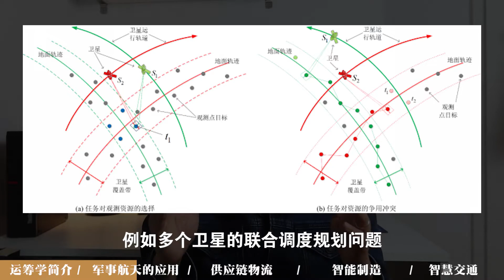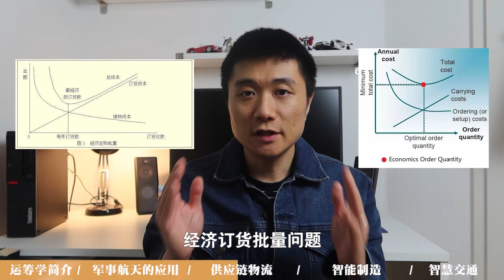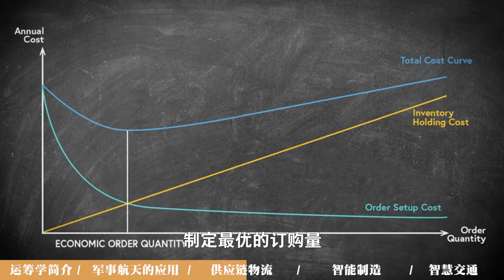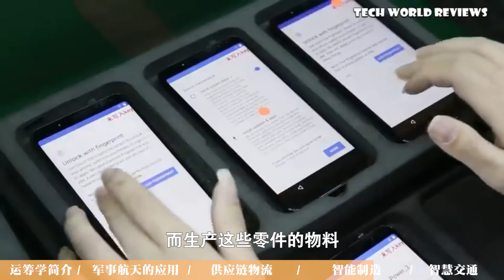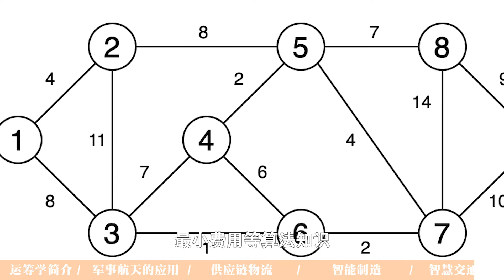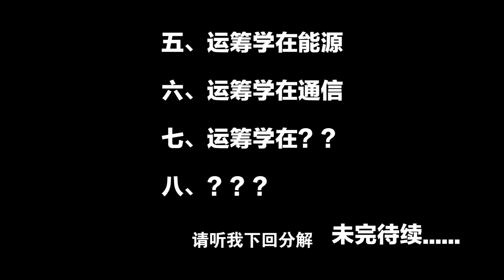【德国博士】大数据人工智能时代，运筹学如何赋能国民经济各行各业，实现智能决策（上）？供应链|物流|军事|航空航天|智慧交通|智能制造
运筹学经过近一百年的发展，在供应链、交通运输、能源、金融等行业均有广泛的应用，作为德国运筹学组合优化博士，今天这期视频，就带大家一起开启运筹学在各行各业应用的发现之旅。

六分教育，四分科普，聚焦硕博
美国运筹硕士，德国数学博士，无人驾驶资资深研发工程师，斜杠青年一枚